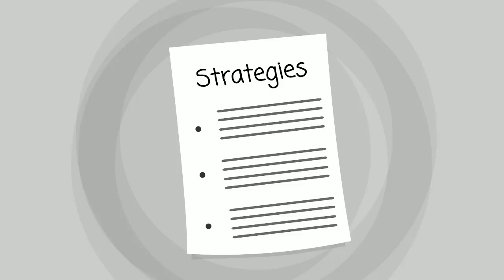Apache Drug Rehab - for Drug Rehab in Apache Oklahoma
Apache Drug Rehab
Apache Drug Rehab OK
Apache Drug Rehab